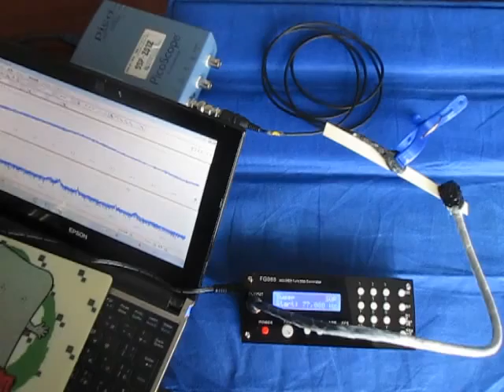超音波システム （超音波システム研究所 ultrasonic-labo）